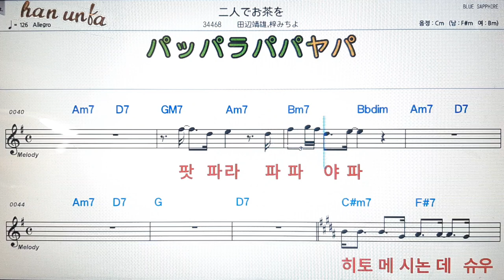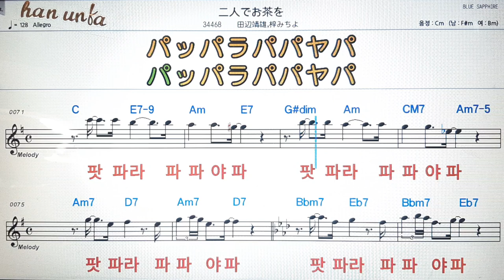후타리데오챠오/타나베야스오아즈사미띠요💕日本の歌*Karaoke*Sheet Music*(한*일본어 동시 발음)韓国語 日本語の同時発音